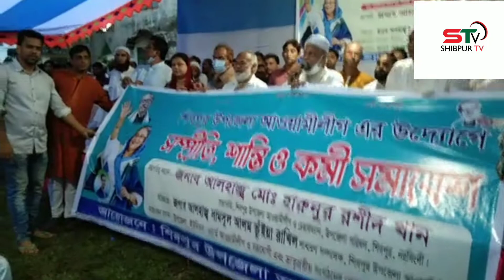জয়নগর ইউনিয়ন আওয়ামীলীগের উদ্যোগে কর্মী সভা অনুষ্ঠিত।